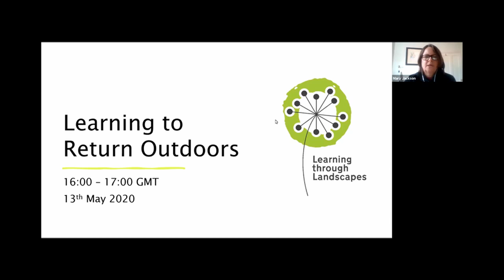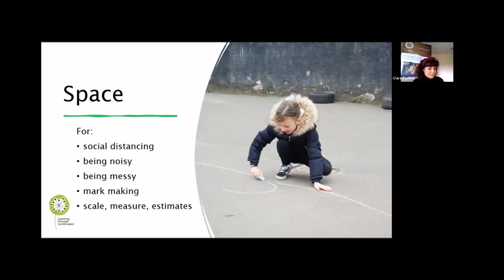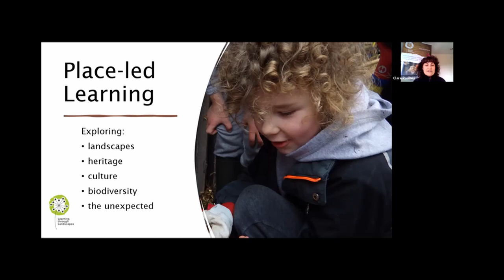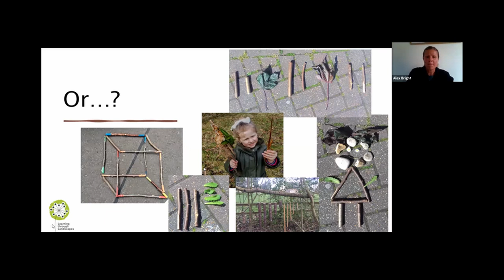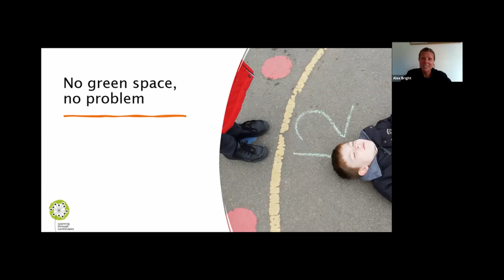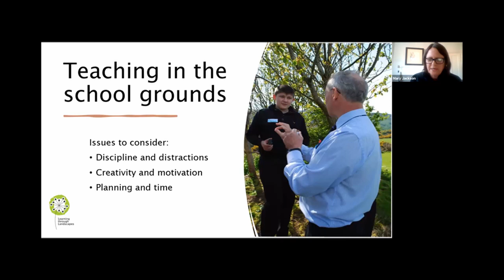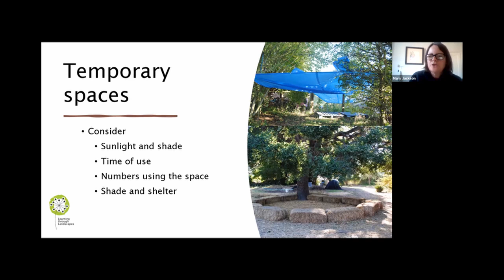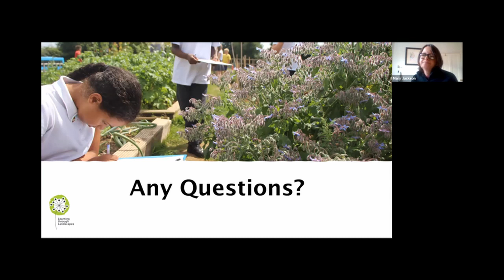Learning to Return Webinar - outdoor learning and play post Covid-19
As many schools across the UK and world start to plan how they will accommodate more learners back on-site after Covod-19, this webinar highlights the benefits that outdoor learning has to offer.